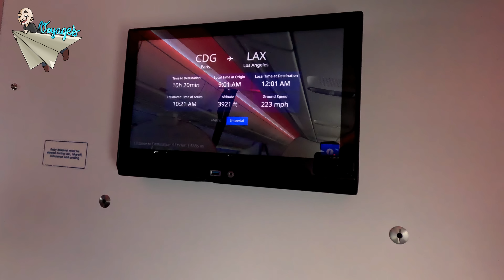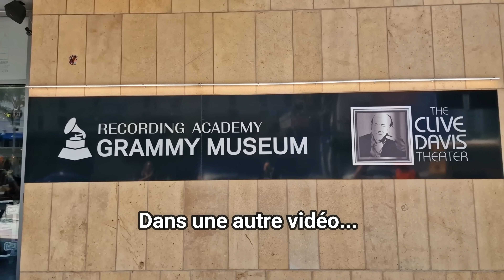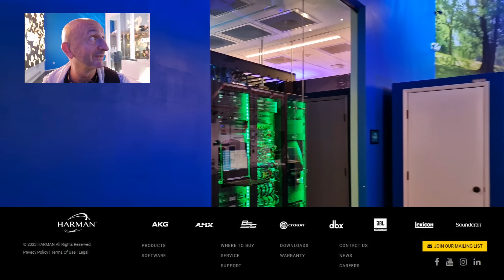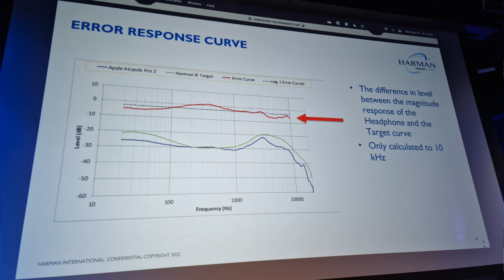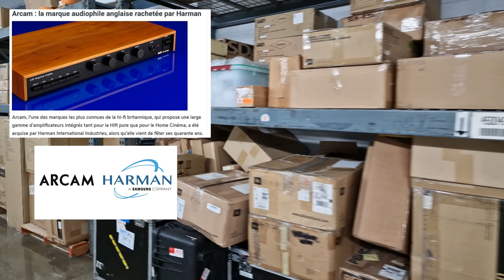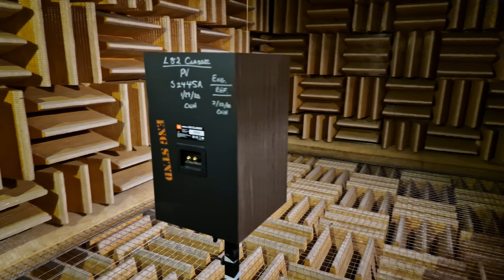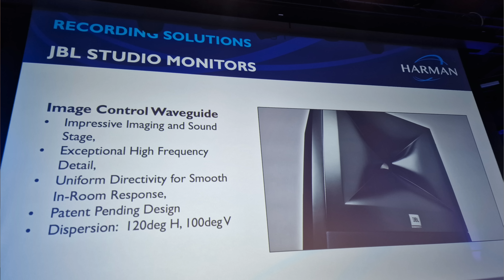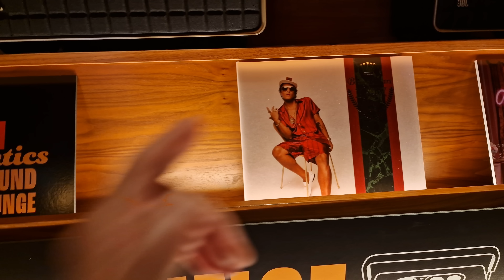Dans Les COULISSES de JBL / HARMAN Aux USA (Chapitré) 1 de 2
(vIdéo 4K chapitrée non coupée par pub) Bonjour, je suis FOU de joie de vous offrir un reportage tourné à Los Angeles et Las Vegas au coeur de la marque JBL et du groupe HARMAN (JBL, AKG, Harman Kardon, Lexicon, DBX, Arcam...) : la philosophie du groupe Harman, les innovations, les démonstrations impressionnantes, un partie de gamme...
Ce reportage sera suivi d'une SECONDE vidéo dans quelques temps !

Chapitrage :

00:00 Voyage Voyage…vers Los Angeles !
02:30 Hollywood Boulevard et menu !
04:40 Première révélation sur le groupe Harman
06:30 Le Show-Room de pure FOLIE !
09:30 J’entre dans la légende !
11:30  Un lieu de travail de dingue
12:30 Harman aurait inventé le son idéal (pour vous !)
18:50 Mark Levinson et ARCAM dont partie d’Harman
19:40 Historique de JBL (musée sonore)
24:30 Le GRAVE le plus puissant au monde !
26:50 Une des chambres sourdes
28:00 Recherche et développement en 3D
28:40 L’AMBISONIE ! (audio réellement 360°)
32:20 Un canapé 5.1 canaux (conçu par Harman)
34:30 Les nouvelles enceintes JBL Authentics
36:50 Une gamme GIGANTESQUE !
38:30 Je suis (un peu) resté sur ma faim... :)